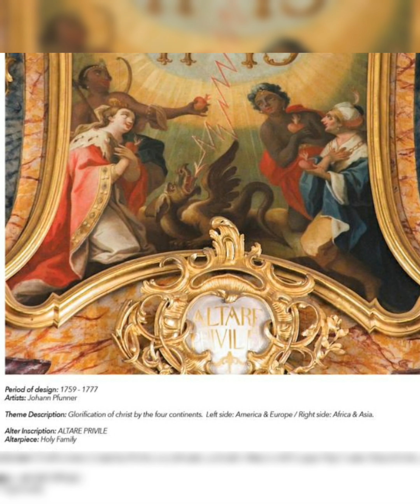Who introduced the European to the Aboriginal Americans in the 16th and 17th Century 🦅🐢🦣🐊🦬🪶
ORIGINIE🦬SOUNDS

TikToc @originiesounds

The Iroquois Confederacy of Aborigine American People